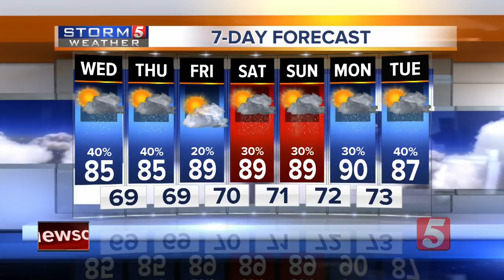NewsChannel 5 Latest Headlines | August 1, 11am